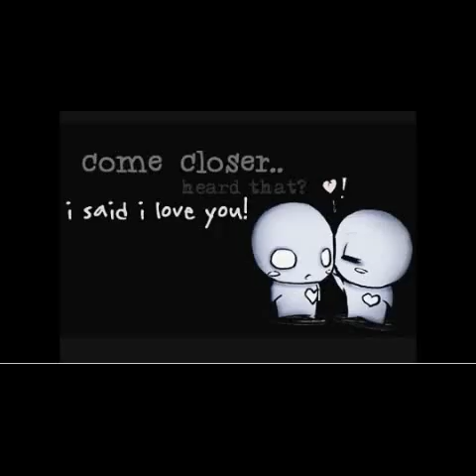Rest in peace andrea lafon forever missed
A friend a girlfriend and daughter is now a angel in heaven